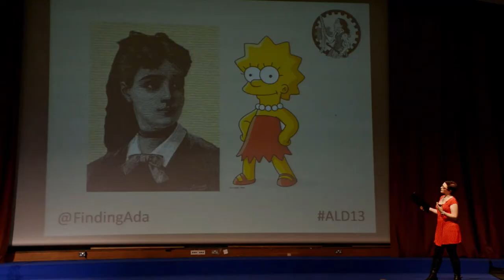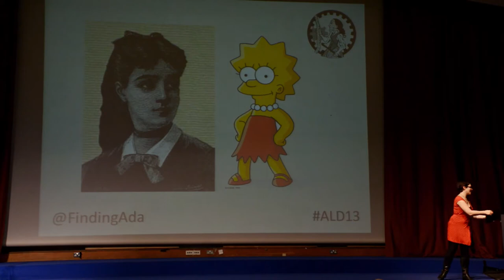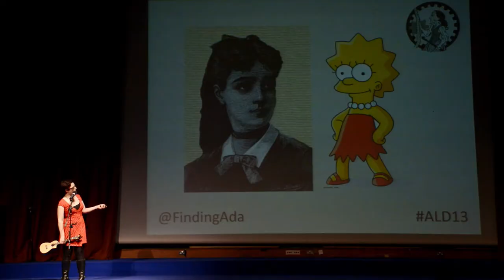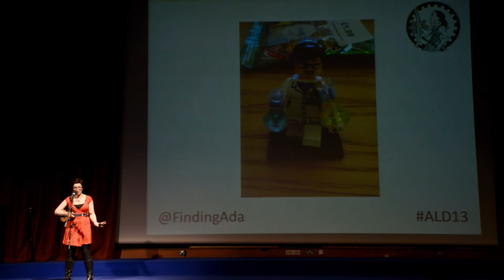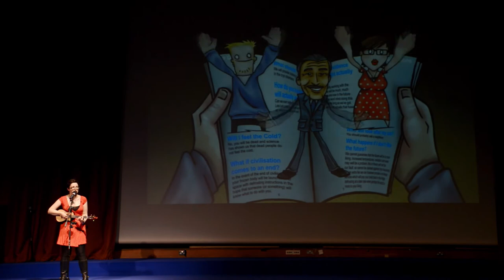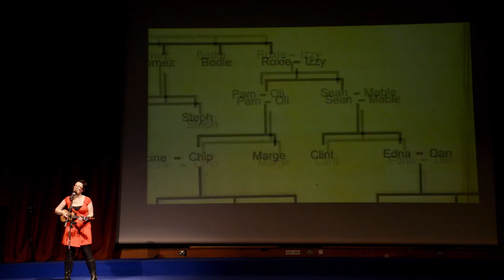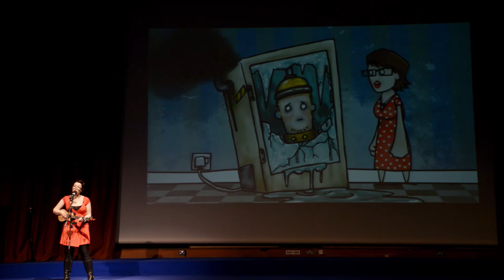Helen Arney, Ada Lovelace Day 2013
Helen Arney,  comedian and geek songstress, and the producer of Ada Lovelace Day Live since 2010.

Held at Imperial College London, Ada Lovelace Day Live 2013 featured inspiring women speakers, covering everything from biochemistry to engineering.

Find out more about Ada Lovelace Day and future events on findingada.com.